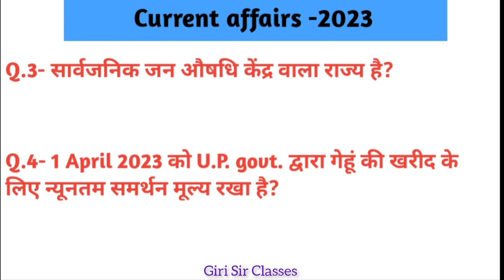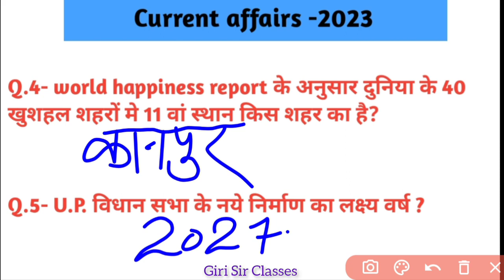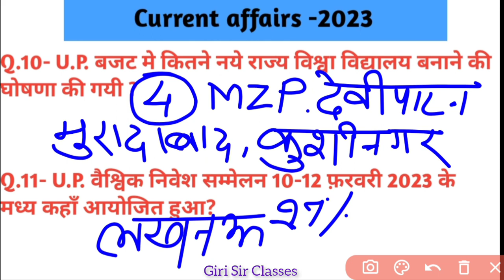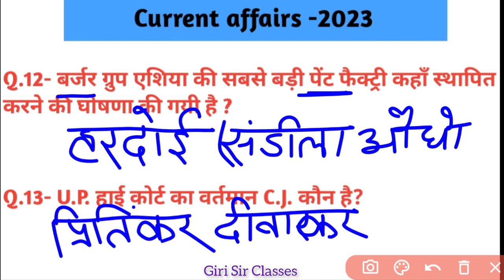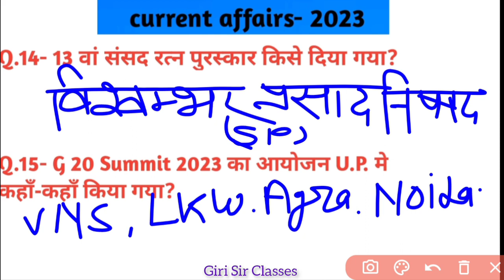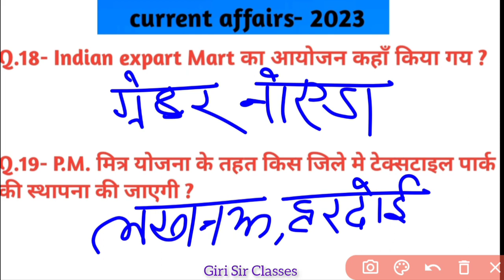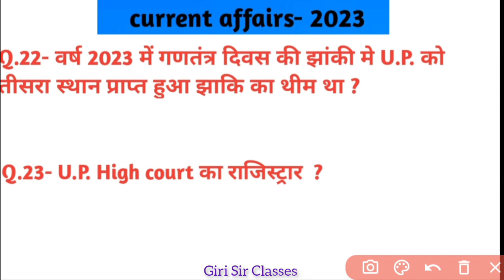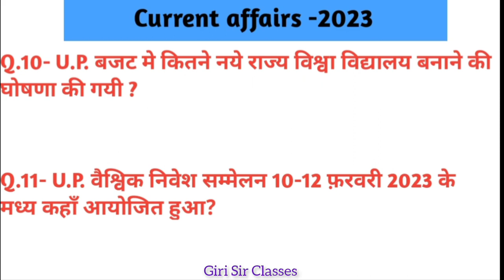UP Current-2 | उत्तर प्रदेश वार्षिकी करेंट अफेयर्स | Most Important Current Affairs 2023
UP Current-3 | उत्तर प्रदेश वार्षिकी करेंट अफेयर्स | Most Important Current Affairs 2023

current gk
current affairs by giri sir classes
current affairs by giri sir
ssc current gk
railway gk
banking gk
airforce gk
navy gk
coast guard gk
imortant gk question
current affairs
today gk
fact gk
intersting gk question